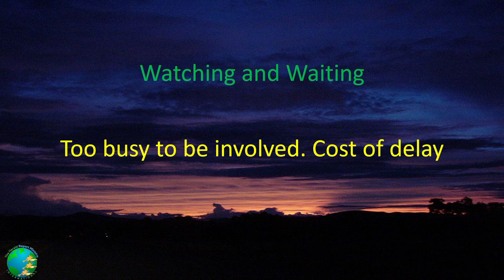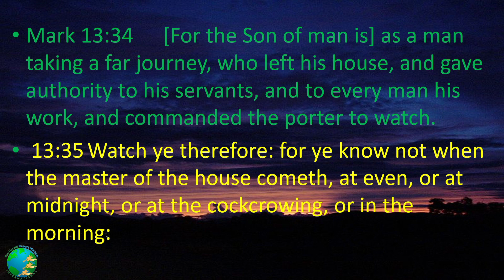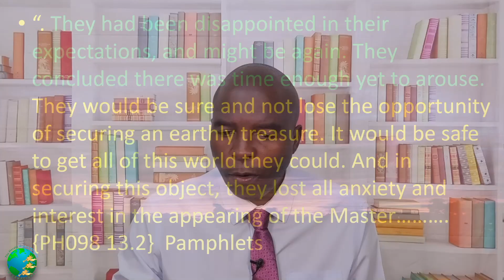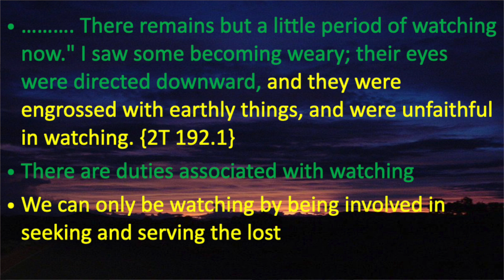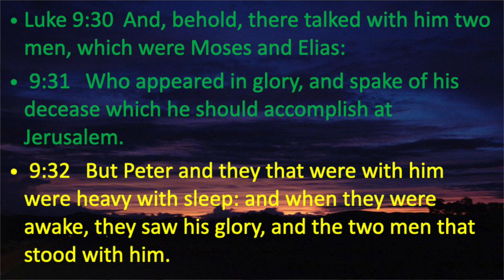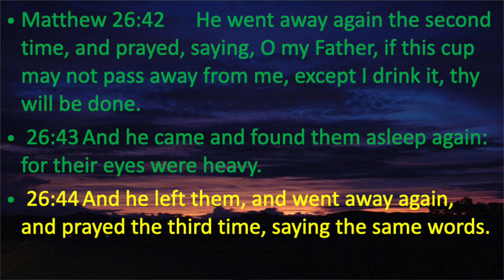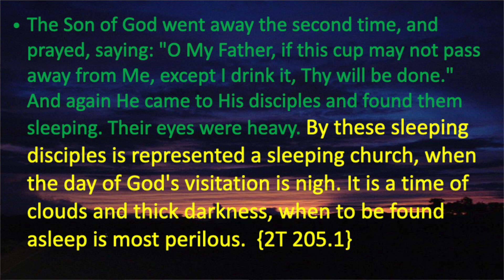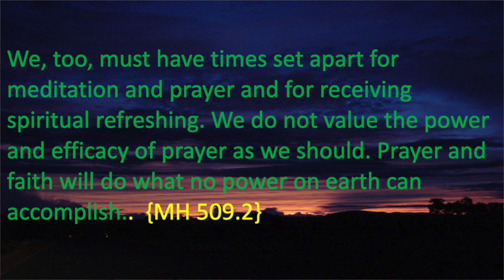Watching And Waiting || Too Busy To Be Involved || Cost Of Delay || Elder Kudzai Chigogora